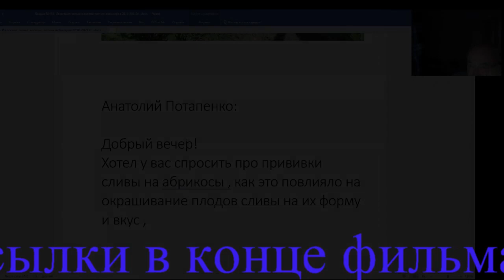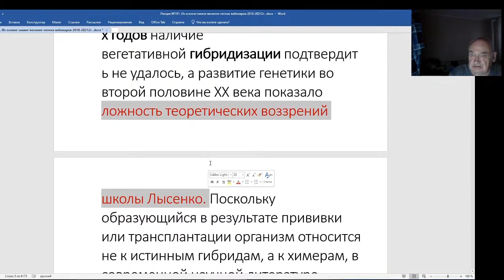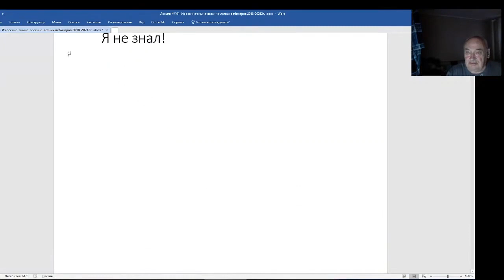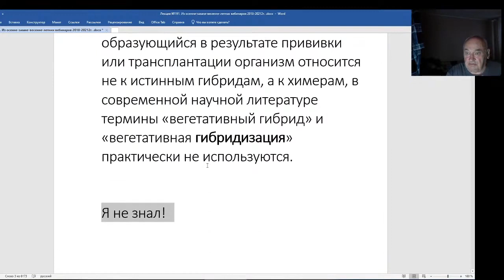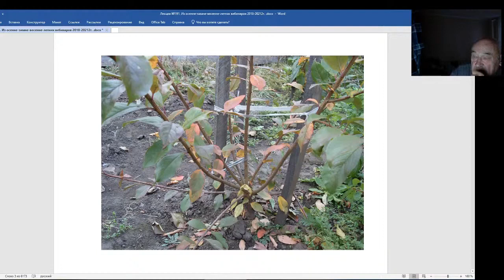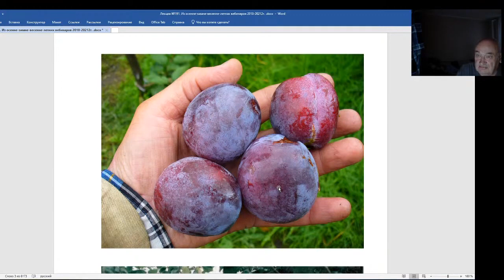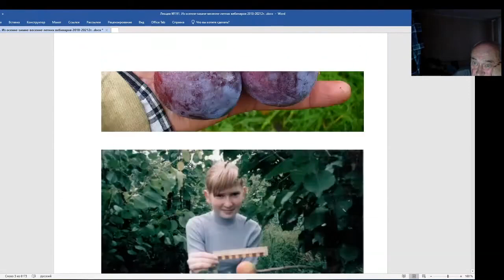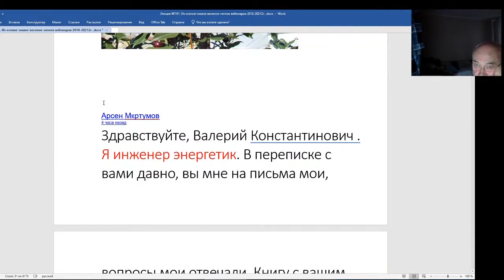Железов Валерий. Вебинар 191. Прививка сливы на абрикос и наоборот, что будет.